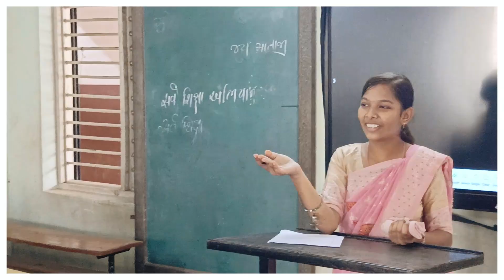શ્રી મુરલીધર વિદ્યાલય સંતરામપુર સ્વશાસન દિન ની ઉજવણી 🖊️📖